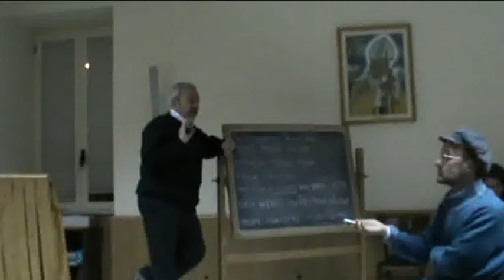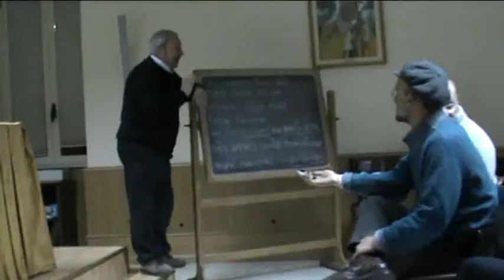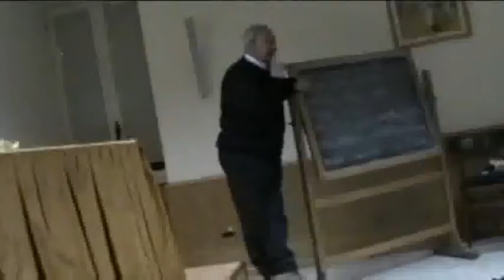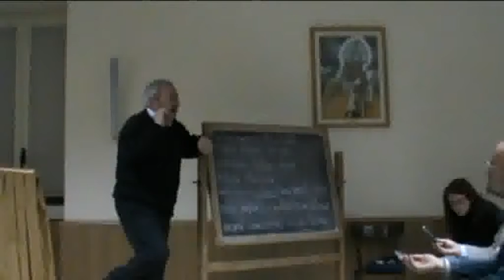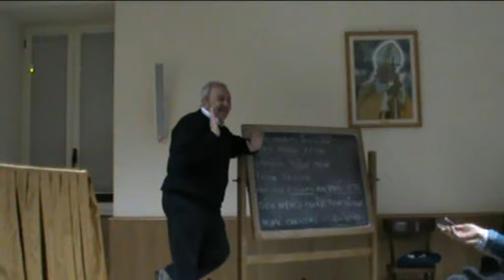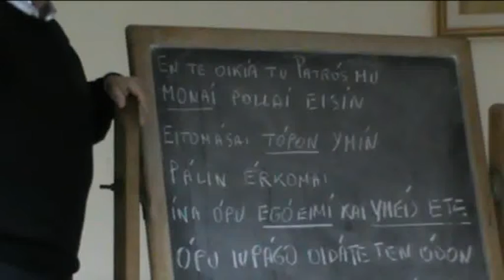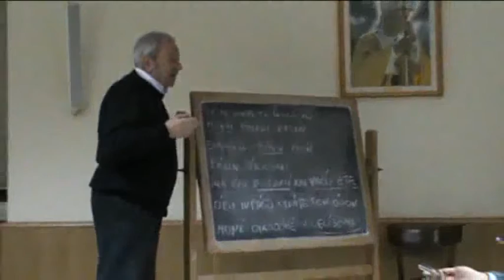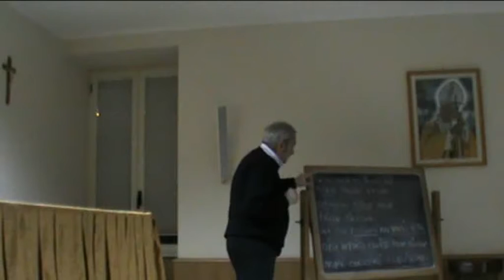1 marzo 2012